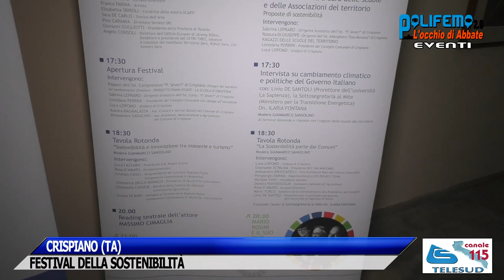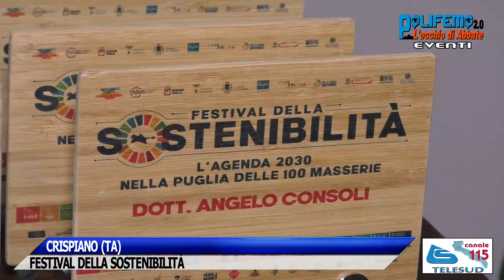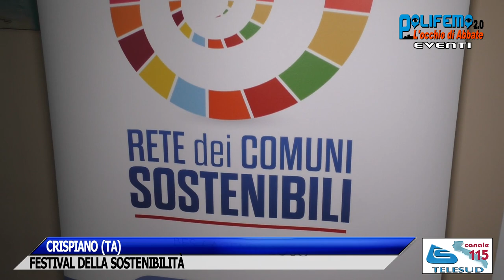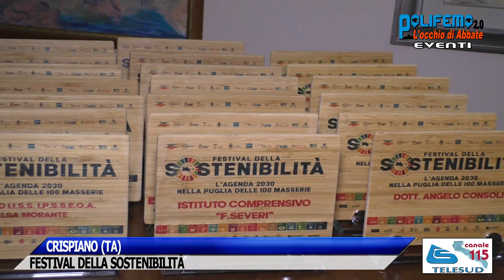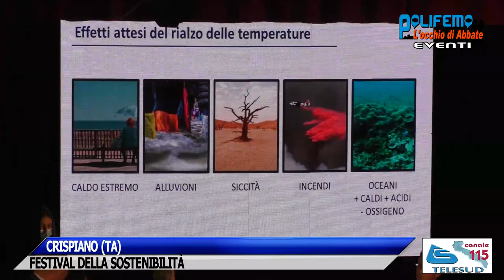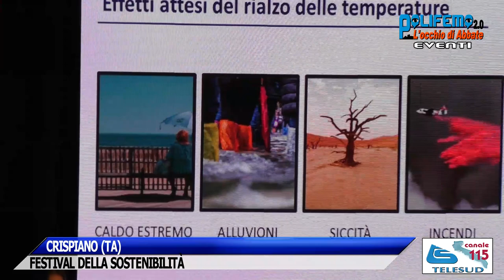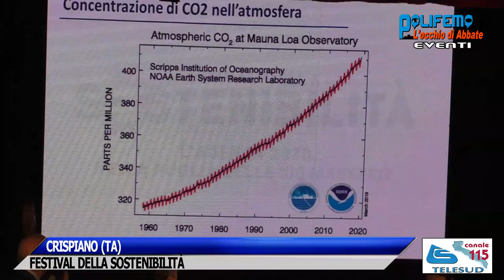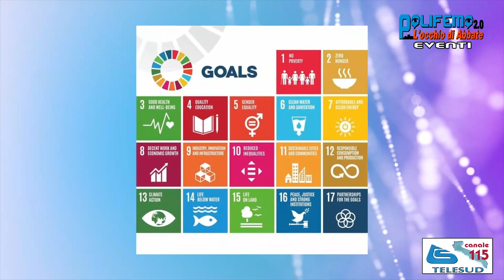CRISPIANO (TA) - FESTIVAL DELLA SOSTENIBILITÀ